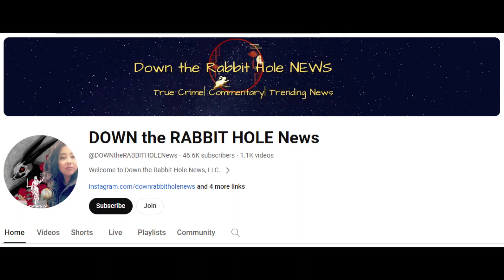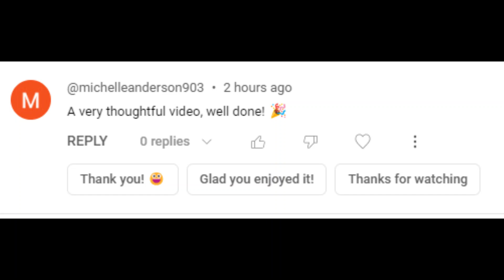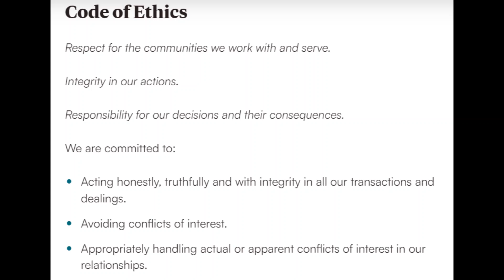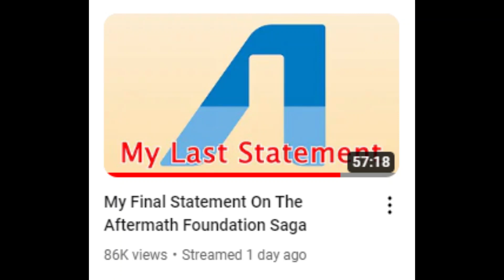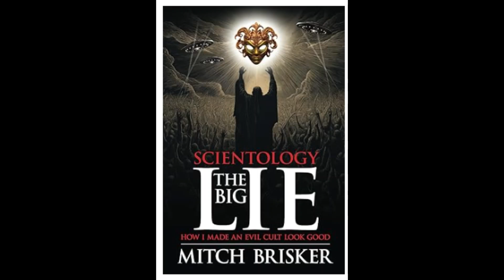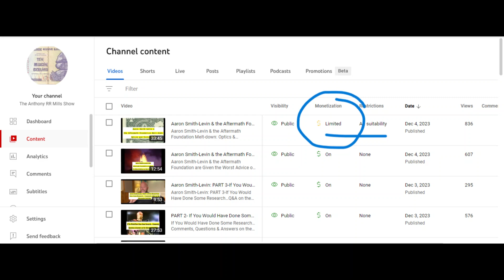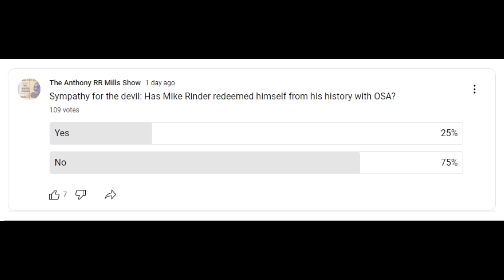Aaron Smith-Levin & the Aftermath Foundation Fallout: Twin Shocks to my YouTube Account! Episode 361